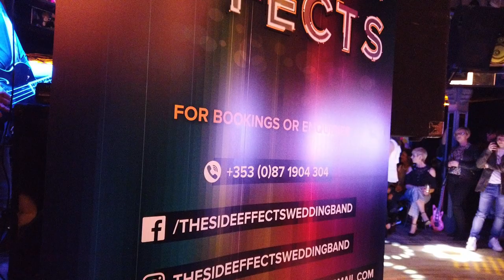A Night of Rock And Roll in aid of Ardee Hospice - The Rusholme Ruffians Band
I had great plans to produce a video of the acts who performed but won't get a chance.
This is just the raw clips stitched together, warts and all.

Video by ArdeeSnapper